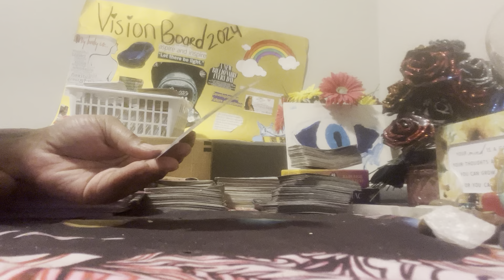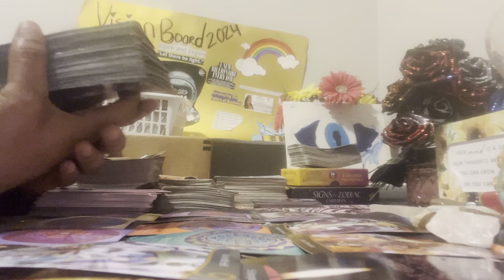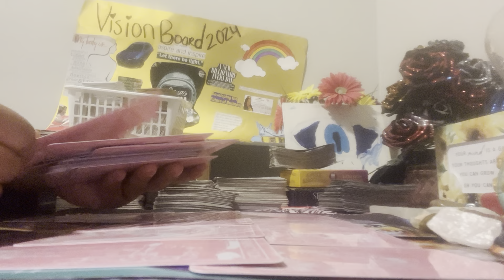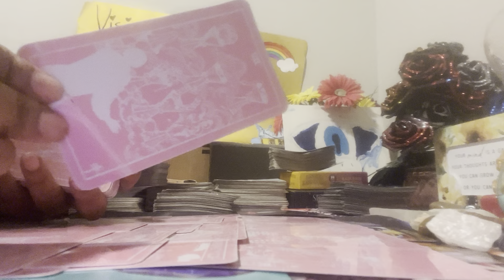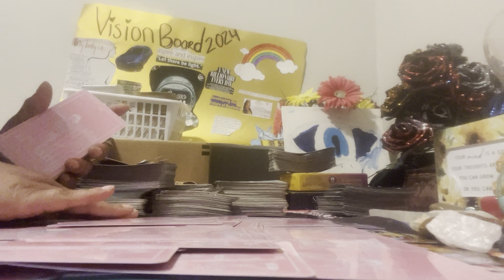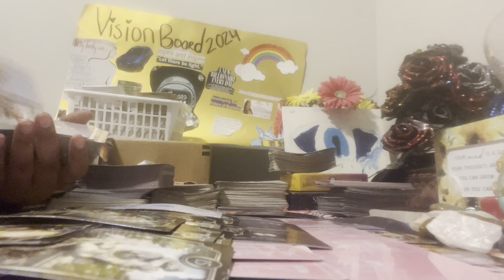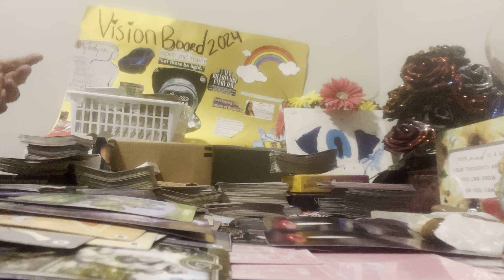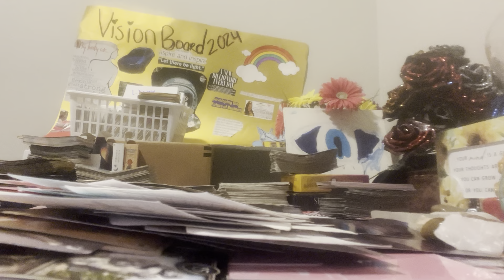Let these ppl be together they both are narcissists & ur purpose is higher healing is ur superpower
HEY it’s sunshine vibes with the high vibrations with a collective reading roles can be reversed take what resonates if need a confrimation im accepting personals please like share and subscribe thanks for watching sending peace love and light 💙🌍💚 i accept donations as well cashapp $SunshineSavage444
as well If you like to purchase or book a reading 40$